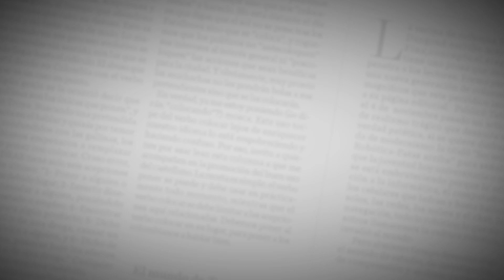Tengo Prisa | Donny Caballero | Sesiones EH